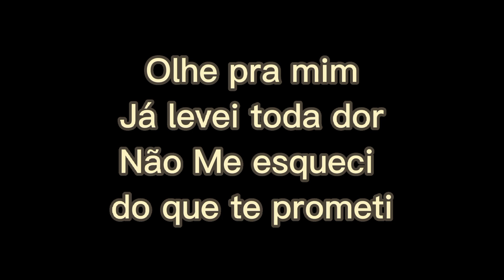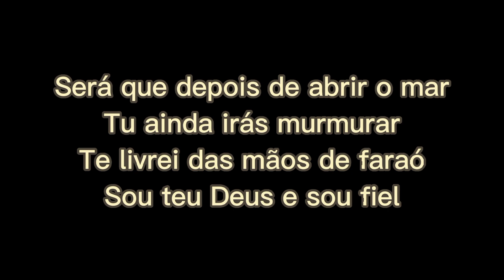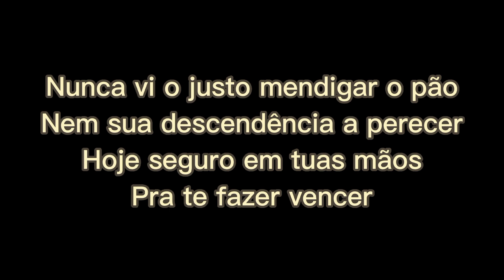Fiel É o Que Prometeu - Edu Porto Letra